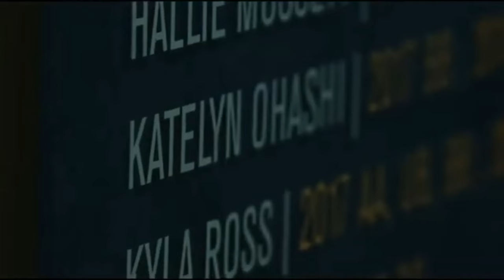Katelyn ohashi. teaching life skills through gymnastic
Katelyn ohashi one of the leading gymnast of America.

All images and clips were fairly used during the making of this video for entertainment perpose.  We do not mean to victimize anybody emotionall.